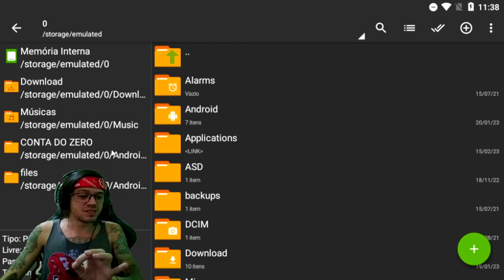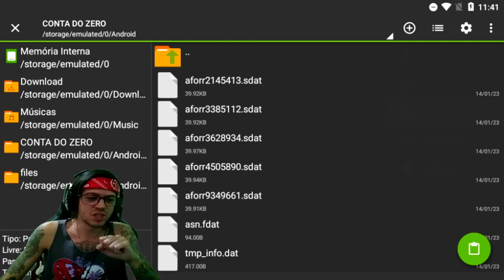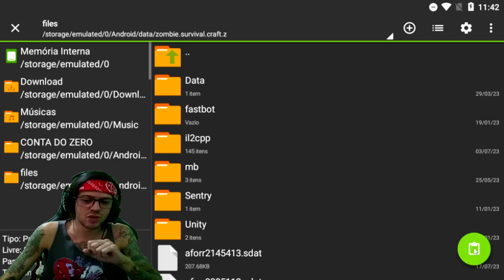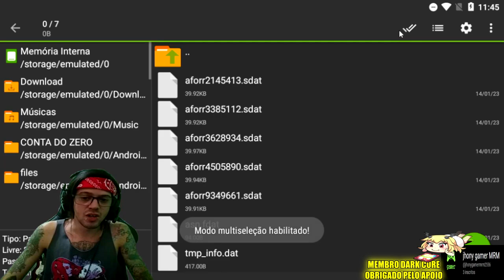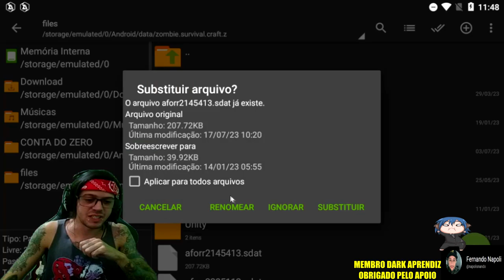●COMO CONSEGUIR AMIGO DE VERDADE COM LÍDER 5! BUG RARO APROVEITE AO MÁXIMO 👁 Last Day On Earth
▬▬▬▬▬▬▬▬▬▬▬ஜ۩۞۩ஜ▬▬▬▬▬▬▬▬▬▬▬▬▬
💰chave pix para Fortalecer mercado pago:
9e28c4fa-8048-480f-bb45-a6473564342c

▬▬▬▬▬▬▬▬▬▬▬ஜ۩۞۩ஜ▬▬▬▬▬▬▬▬▬▬▬▬▬

Deixe o Like - 00:00